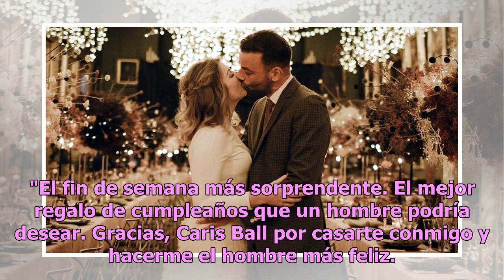La mágica boda del bajista de Muse y su novia Caris ball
Cd. de México, México .-El bajista de Muse, Chris Wolstenholme, tuvo festejo doble durante el fin de semana, ya que se casó con Caris Ball, su pareja desde 2015 y festejó su cumpleaños 40.El británico compartió este lunes en su cuenta de Instagram una imagen de la boda en la que describe su alegría.